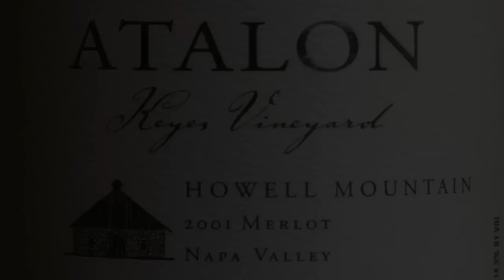Atalon Winery: A Sense of Place